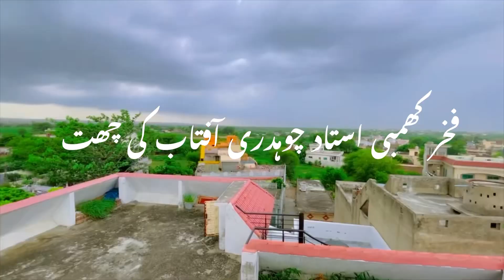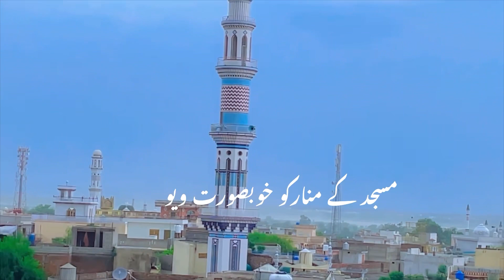My Home And My Village Vlog!